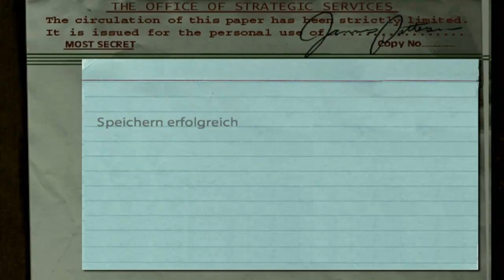Medal of Honor Frontline Gameplay #07 (DE,HD,Ps3)